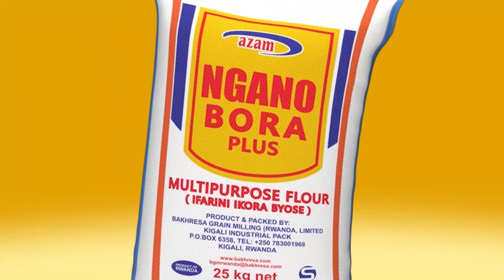Abagore bajya Imaka nta maharamu bandikirwa icyaha?. Ntibyemewe gukorera undi Hija utarayikorera.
Code *182*8*1*909582# Dawah Tv

cyangwa muri

BPR Account 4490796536 Kigali Rwanda